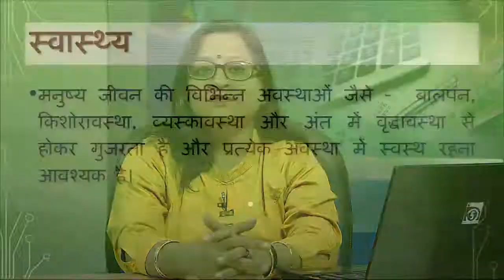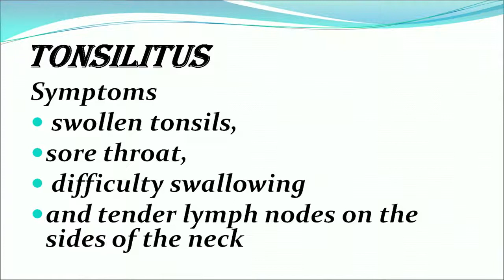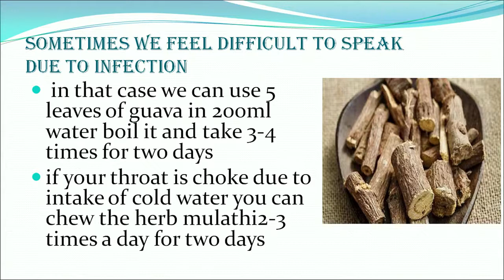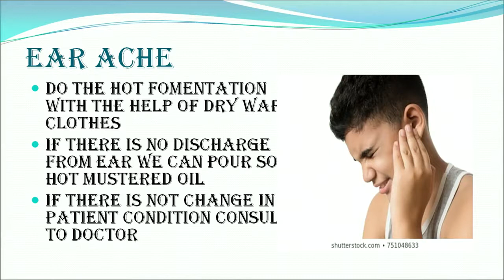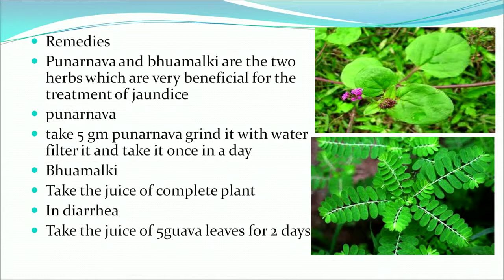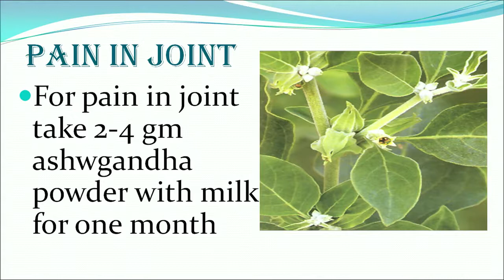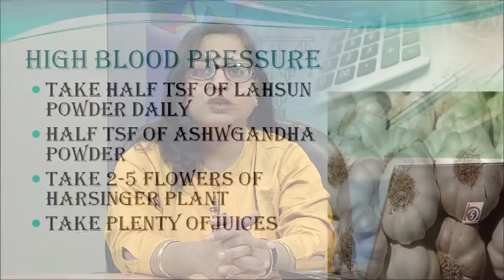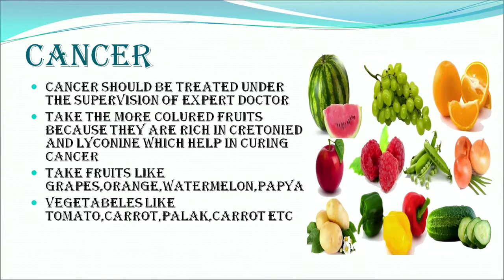Theory 449 टॉपिक 4 सामान्य रोगों का निवारण और घरेलू उपचार || Community Health